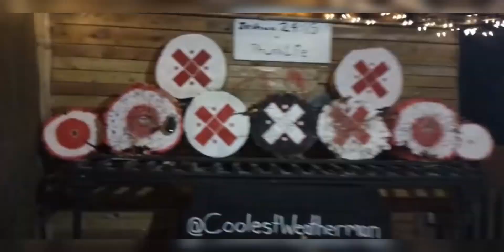Knife Throwing | No Spin No Reloads | Trick Shots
Starting the year off like I ended it.

Shout out to an awesome thrower. One of my all time favourite trick shotiests. He squeals like a pig in all his videos and my family loves it. Check him out: @Sammy Fenrir

Enjoy and...

God bless!